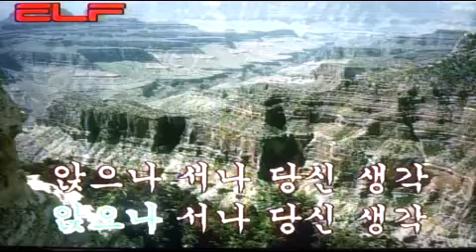👩‍🦱앉으나 서나 당신 생각👩‍🦰Sit down and stand up. Think about you.👱‍♂️/전광용Soprano~Tenor Saxo🎷Coveredby#가요/현철